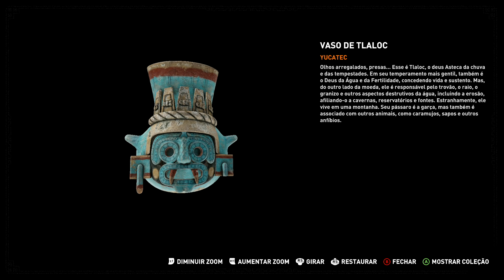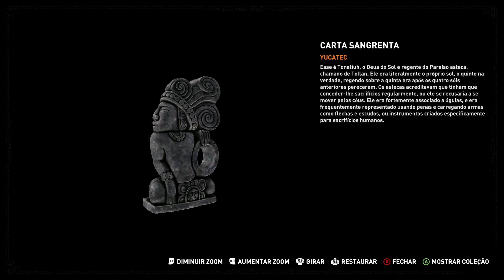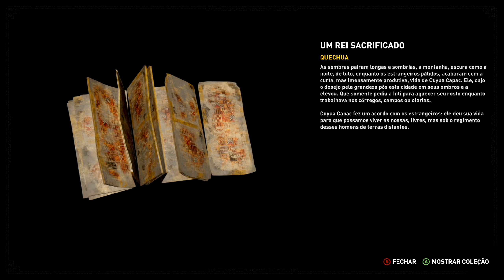SHADOW OF THE TOMB RAIDER #14 - Infiltrados! (Gameplay em Português PT-BR)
Vídeo gameplay do jogo Shadow of the Tomb Raider, disponível para PC, Xbox One e PS4. Este vídeo faz parte de uma série de gameplays (Let's Play / Playthrough) do game - que está dublado e legendado em Português PT-BR.

Shadow of the Tomb Raider é um jogo de ação / aventura com foco em exploração, resolução de puzzles e combate.

Estou jogando Shadow of the Tomb Raider no Xbox One X, no modo com foco em frame-rate - 60fps.

Caixa Postal BRKsEDU:
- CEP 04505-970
- São Paulo - SP
- Brasil